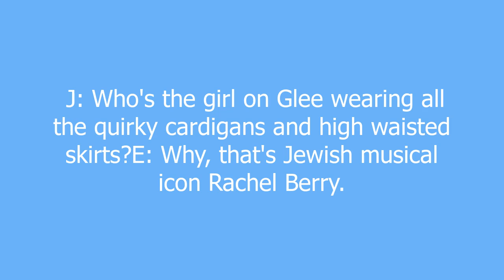Rachel Berry meaning and pronunciation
The young, Jewish star holding together McKinley High's Glee Club. She has a beautiful voice that covers up her less-than-perfect personality, and she's not afraid to let others know how much talent she has.

Rachel Berry definition by Urban Dictionary